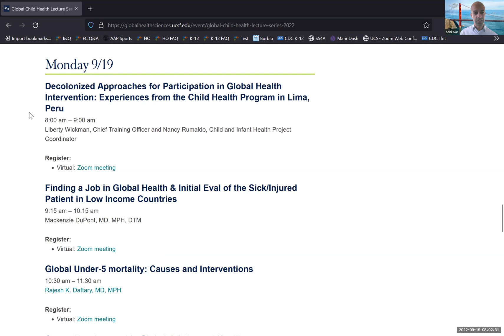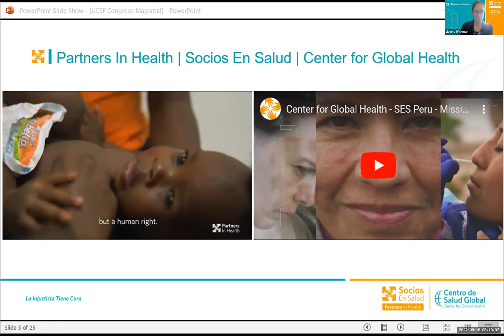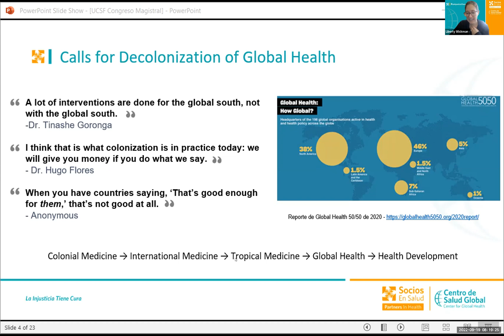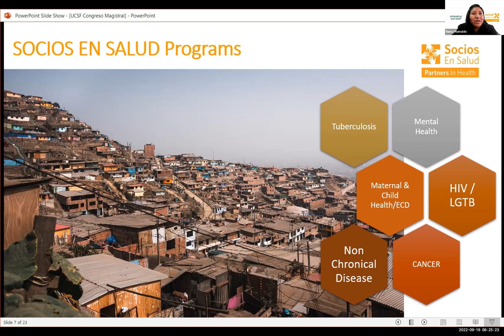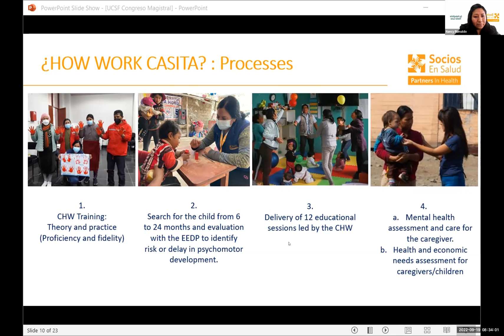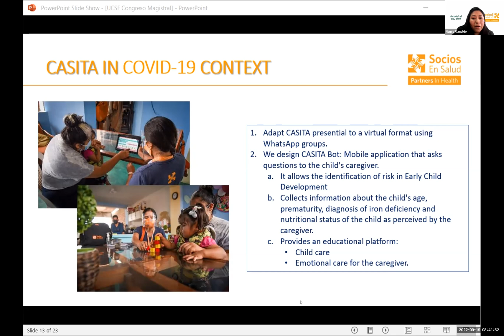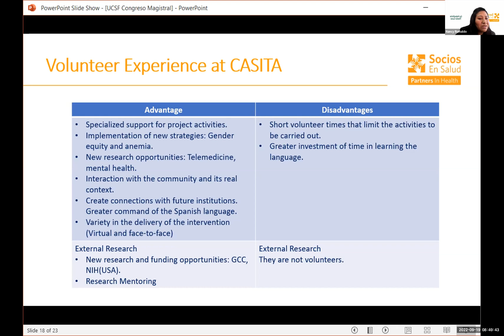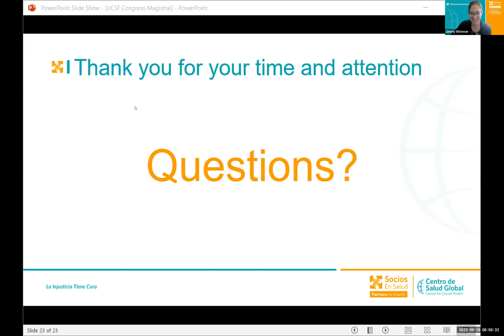September 19, 2022 - Decolonized Approaches in GH Intervention: Exp from Child Health Prog in Peru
8th Annual UCSF Global Child Health Lecture Series 2022

Decolonized Approaches for Participation in Global Health Intervention: Experiences from the Child Health Program in Lima, Peru by Liberty Wickman, Chief Training Officer & Nancy Rumaldo, Child and Infant Health Project Coordinator on September 19, 2022